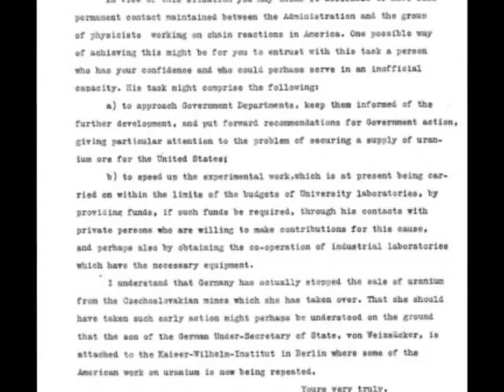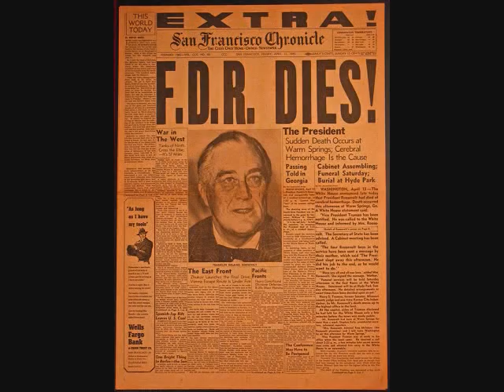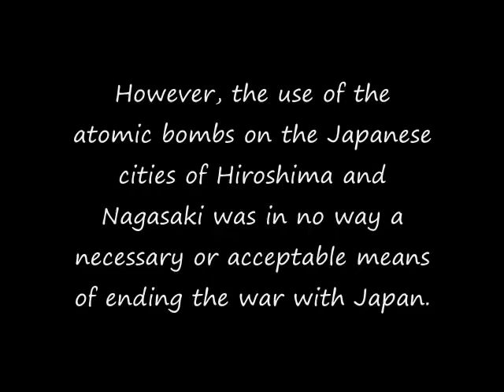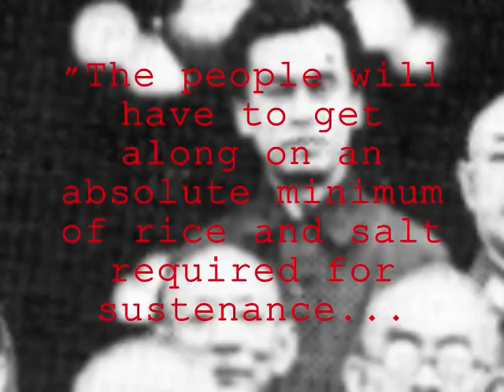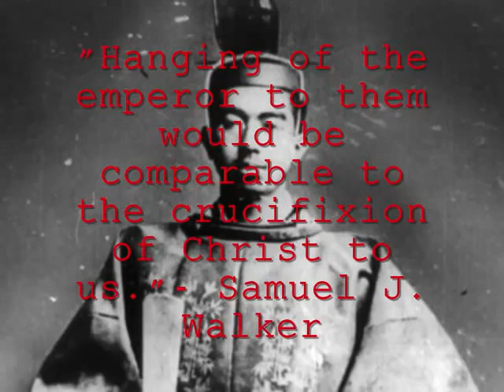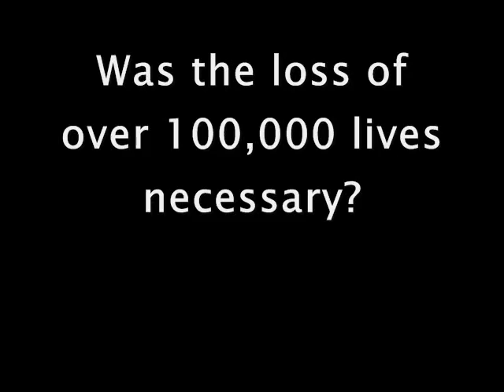National History Day 2010 Atomic Bomb Documentary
This is our project for 2010 National History Day. It hasn't been judged yet. It was created from Windows movie maker by 3 high school sophmores, so the effects aren't very fancy. I hope you enjoy it.